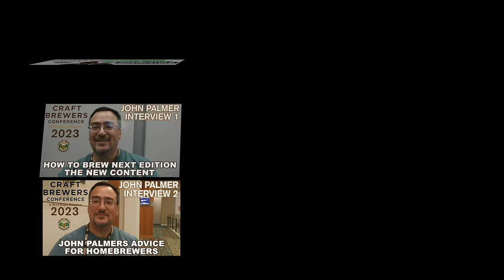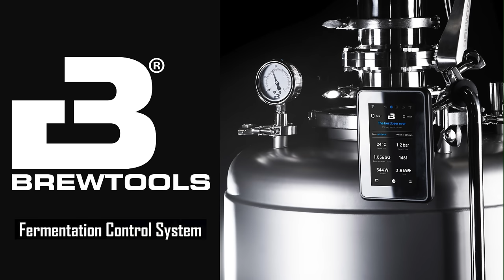New HomeBrew Products for 2024 End of Year 2023 Special For HomeBrewers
It is time for my end of year video where I look back at 2023 and forward to 2024 from a products and channel perspective.
This year I have more news than ever before for you of what is coming in 2024 including  new brewing systems, new temperature control products, new types of kegs, new technical yeast products and other new items that can make your life as a brewer more efficient, more effective and most importantly easier without necessarily breaking the bank.
Channel links:-

Introduction music:- Drink Beer (Till The Day That I Die) by Dazie Mae
Channel links:-

Channel links:-